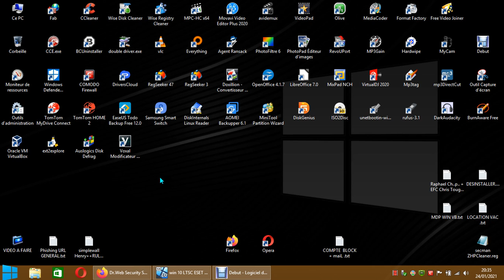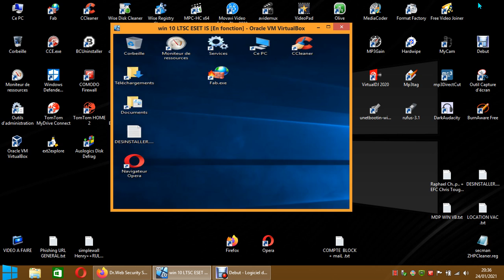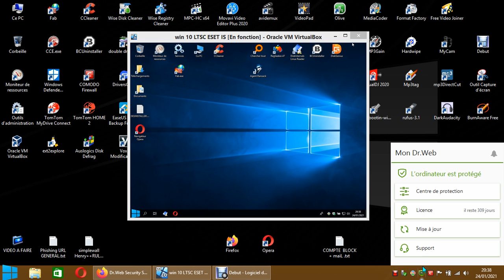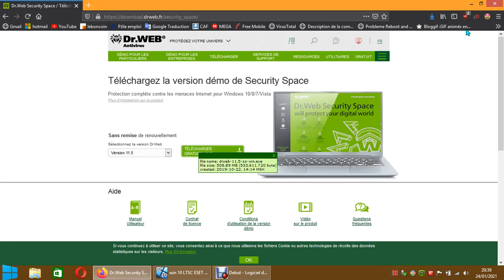DR.Web SS12 VS Analyse le trafic chiffre VS Virtualbox (navigateur web)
problème = seulement sur virtualbox  !.  ( pas sur le pc physique avec l'option aussi activer.